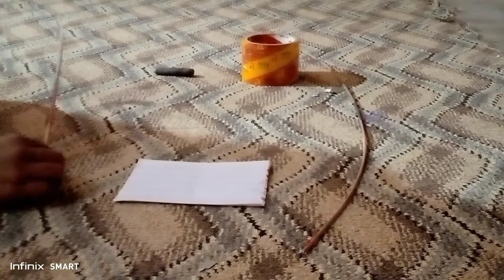teer kaman bananay ja tarika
Ghar may asani say kam paiso may teer kaman banaya hay